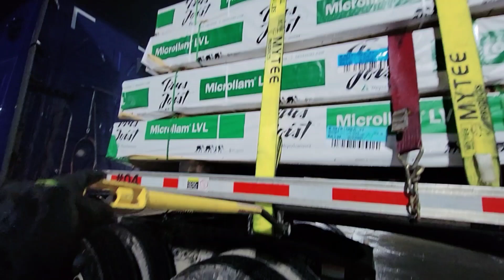I Stop Before I get to the Shipper to Avoid Getting Confronted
Hello guys in this vlog I went to my Shipper to pick up a Truck Load of lumber but I ended up stopping less than a mile to the place to place the board or dunnage on my flatbed where my load will set on it so that by the time I get to my Shipper I didn't have to climb to reach my woods. Each warehouse has its on own set of safery rules that you must follow in order not to be ban from picking up a load again. This place is different they inforce everything to the point that it's almost impossible to work around your own trailer. One of the big thing that raises my eyebrow in this certain place is no climbing on your trailer hence they don't provide a ladder so for a short truck driver like me it would be easier to reach things. So what I did I stopped before I get to the Shipper and did everything before I get there.